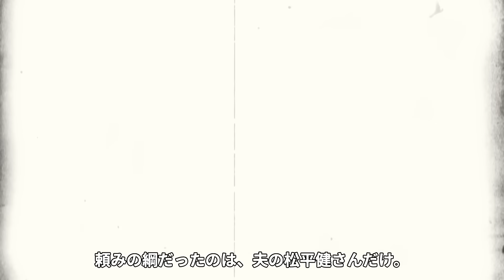松本友里が4歳の息子を残して首をくくった最期を選んだ真相に思わず絶句…松平健の妻として支えた裏側、追い詰められてしまった背景に涙が止まらない【芸能】